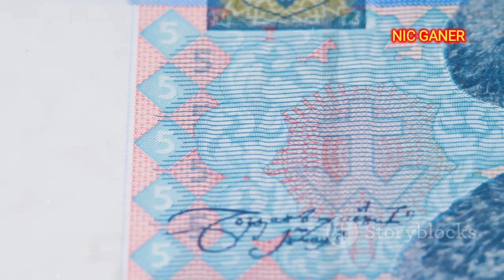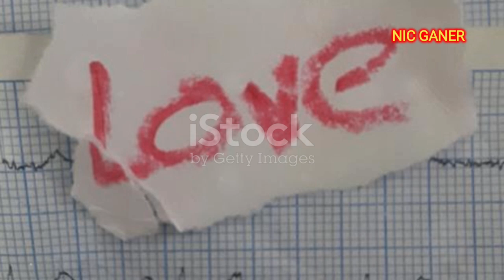बाजीराव और मस्तानी एक अमर प्रेम कहानी Bajirao and Mastani Ek Amar Prem Kahaanee | NIC GANER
prem kahani ek ladka hota hai ek ladki hoti hai,
prem kahani jo bhi de diya tere vaste song,
prem kahani pyar se jo bhi chhu liya song,